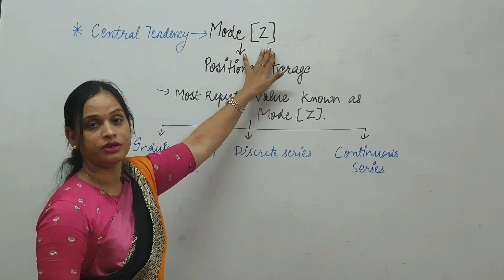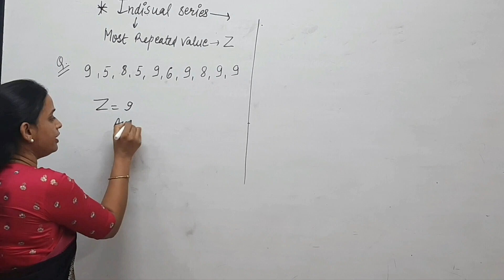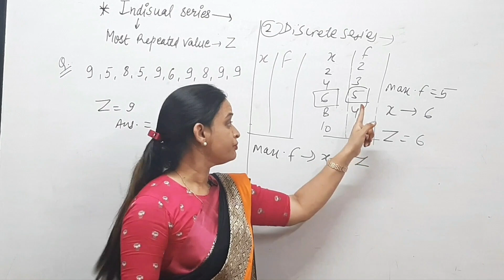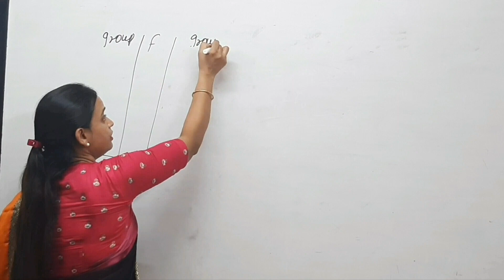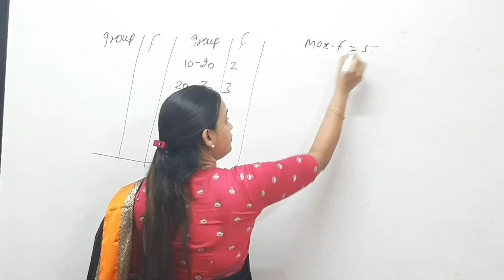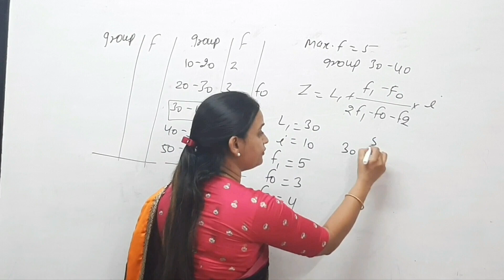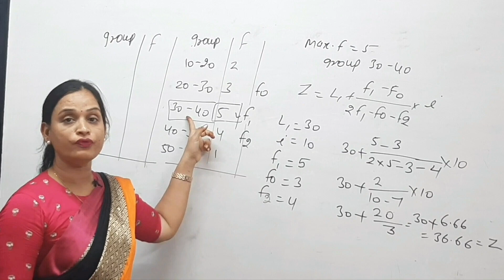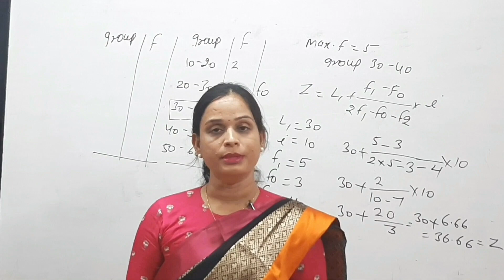Statistics Central Tendency Mode By Alpana Kabra Brain Point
Statistics Central Tendency Mode By Alpana Kabra Brain Point CA/CMA FOUNDATION, B.com